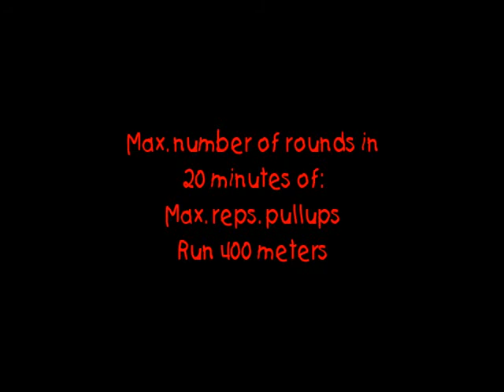Chris at work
This workout will make you mentally tough